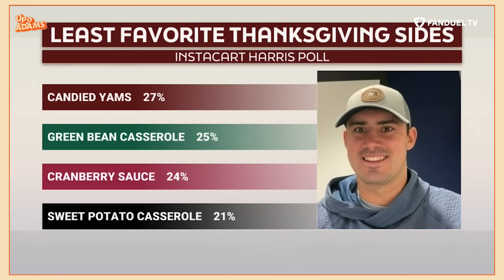Giants QB Daniel Jones First Interview Since Injury, Surgery Details, Tommy Devito, & Recovery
MY NEXT GUEST NEEDS NO INTRODUCTION…MAKING HIS TRIUMPHANT RETURN TO TUESDAY MORNINGS ON OUR SHOW, IT’S OUR FRIEND, GIANTS QUARTERBACK, DANIEL JONES!!!